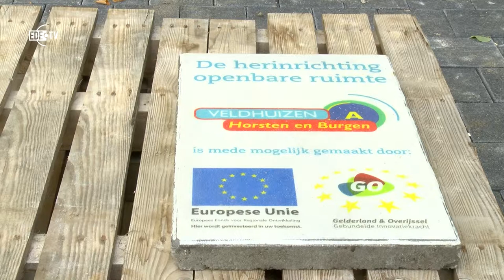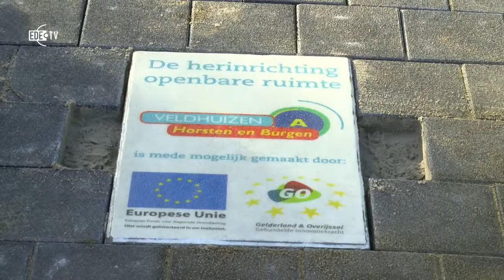Speciale stoeptegel Veldhuizen (EDE TV Nieuws 28-09-2015)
Woensdag 23 september legde Wouter Keijzer een speciale stoeptegel in Veldhuizen A. Wouter Keijzer is projectleider ruimtelijke projecten van de gemeente. De stoeptegel staat symbool voor het opknappen van de openbare ruimte in de wijk. Daarvoor kreeg de gemeente Ede een Europese subsidie.